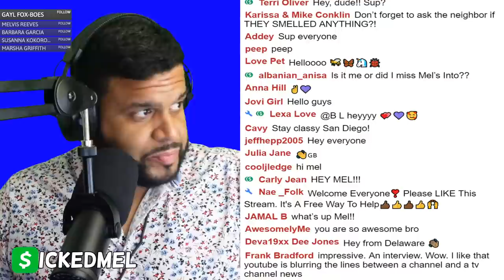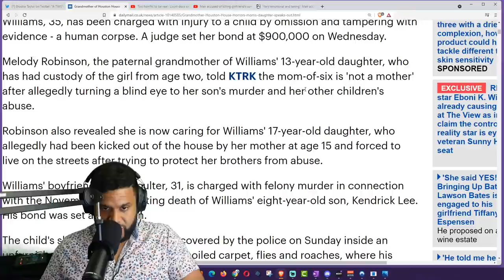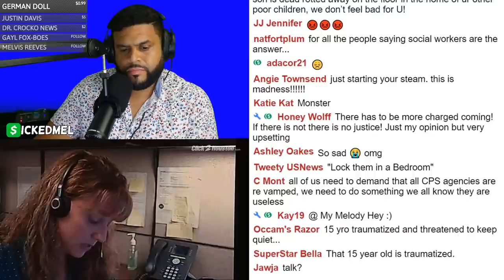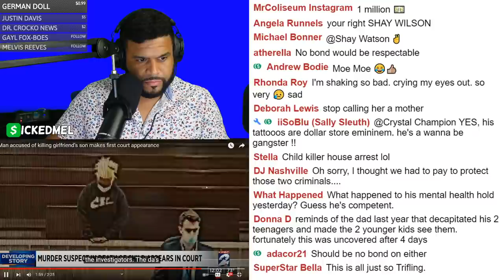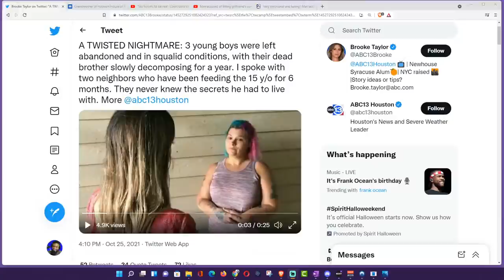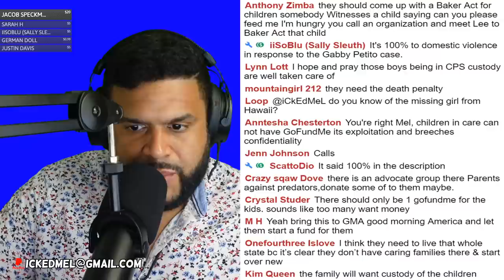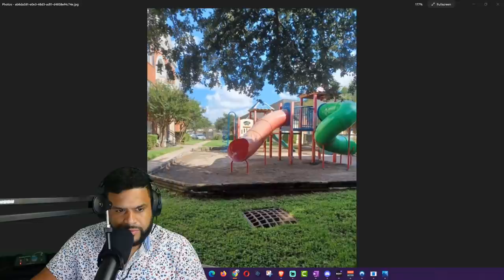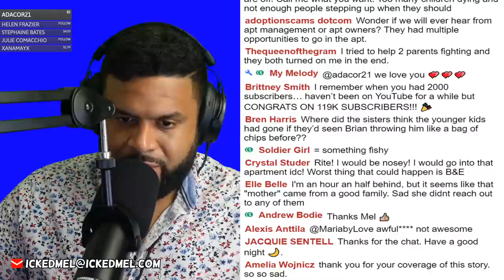Brian Coulter & Gloria Williams Neighbors Of 3 Kids Interview, Private Investigator, Houston Texas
Brian Coulter & Gloria Williams Neighbors Of 3 Kids Call In, Private Investigator, Houston Texas.
The neighbor happened to be someone's sister, that I know.

Houston Children Abandoned, 3 Kids Found Abandoned in Texas Apartment with Skeletal Remains. The mother of three children who were found living in an abandoned apartment with the skeletal remains of their 9-year-old sibling has been questioned and released, the Harris County Sheriff's Office confirms.

On Sunday, the Harris County Sheriff's Department said officers responded to an apartment complex in Houston where the three kids were found abandoned in an apartment, with "skeletal remains" were also found inside the unit."

The kids were ages 15, 10 and 7, and had been left alone "for an extended period of time."

Amazon Wish List
Memberships✅  👇